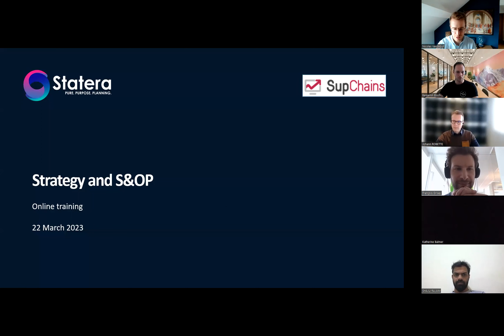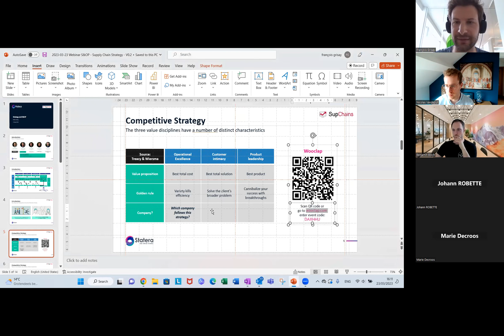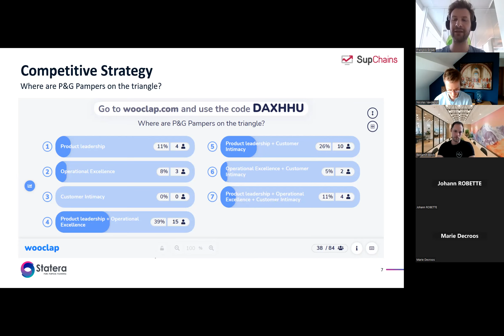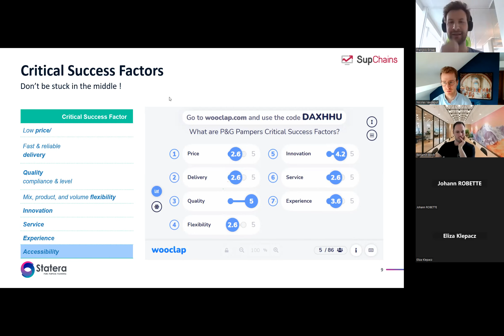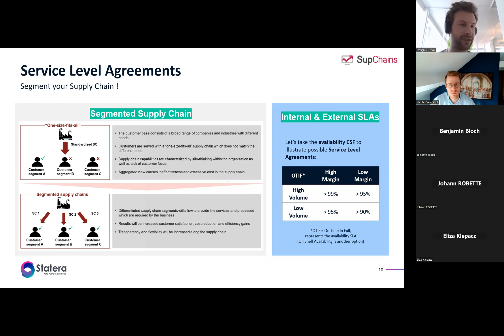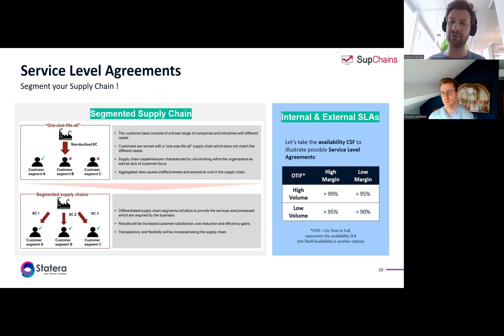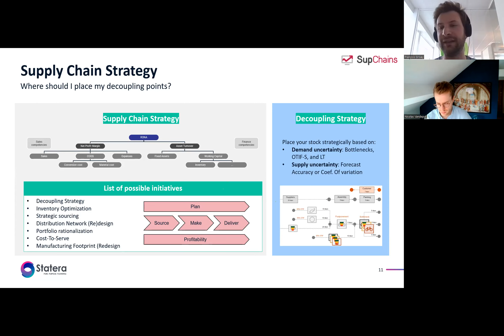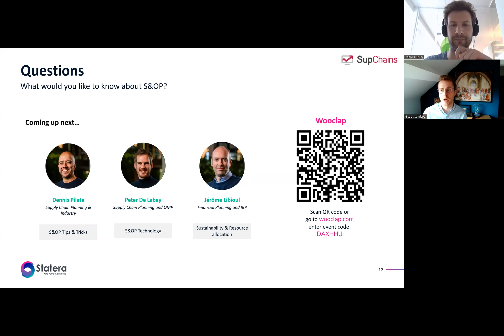Supply Chain Strategy and S&OP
Sales & Operations Planning suffers from a fundamental misalignment between sales and operations. Although S&OP facilitates collaboration between the two functions, clear priorities are often missing.

That’s why we suggest starting your S&OP journey with a clarification of the company’s competitive strategy to set up long-term expectations.

During this webinar, we will cover the following topics:

- Which type of competitive strategy do you follow? (Operational Excellence, Customer Intimacy, or Product Leadership)
- What are your most Critical Success Factors? (Price, accessibility, quality, flexibility, …)
- Should all your products/customers have the same level of service, or should you segment your Supply Chain? (Service Level Agreements)
- How to translate this into a Supply Chain Strategy and S&OP? (Decoupling Strategy, Network Design, Strategic Sourcing)